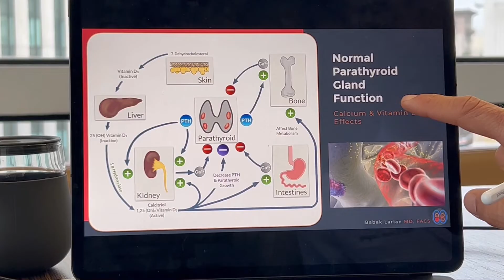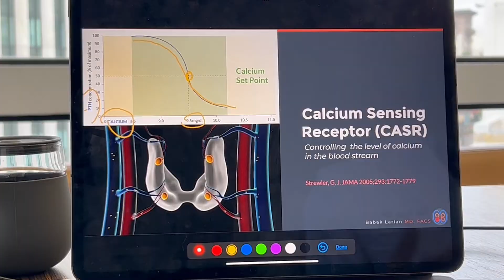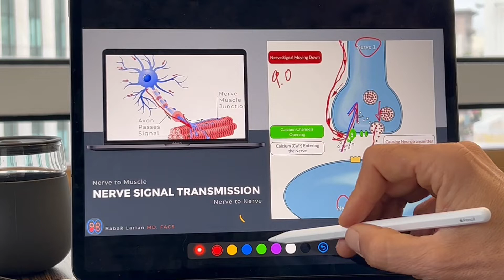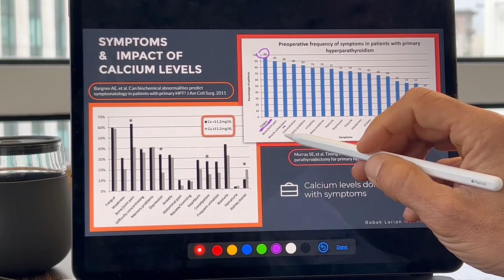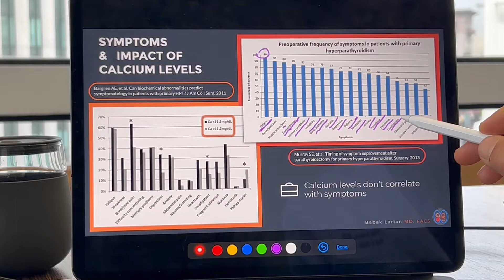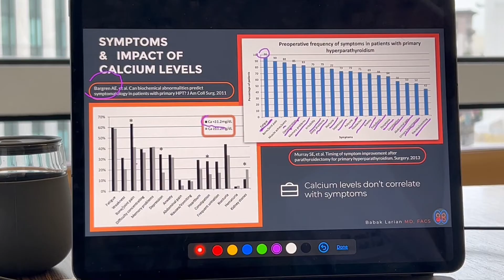Do you feel like you got "old" all of a sudden? | Signs & symptoms of hyperparathyroidism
As we get older, it is common to have aches and pains, but at what point should you be concerned that it's a sign of a much larger issue at hand? In today's video, Dr. Babak Larian will discuss the many signs and symptoms of hyperparathyroidism that often leave people feeling like they aged overnight.

Dr. Babak Larian is renowned for his expertise in parathyroid surgery. At the CENTER for Advanced Parathyroid Surgery, our goal is to provide every patient with customized and compassionate care because the parathyroid disease affects everyone differently. If you or a loved one is suffering from parathyroid disease, please contact our office today so we can give you the care you deserve.